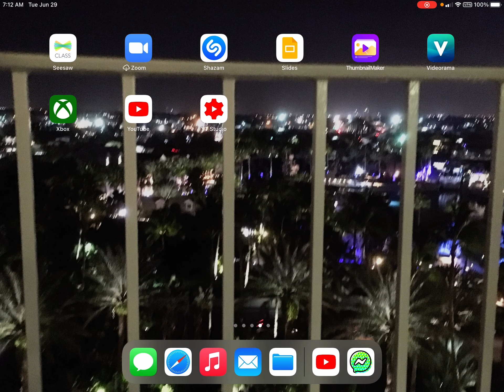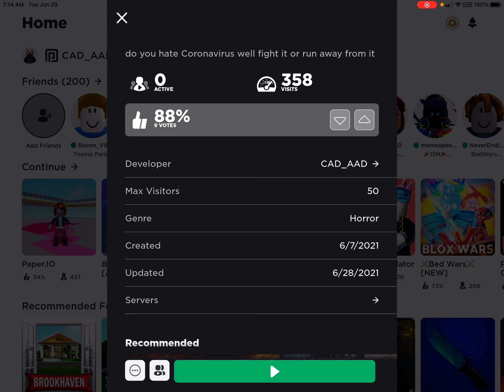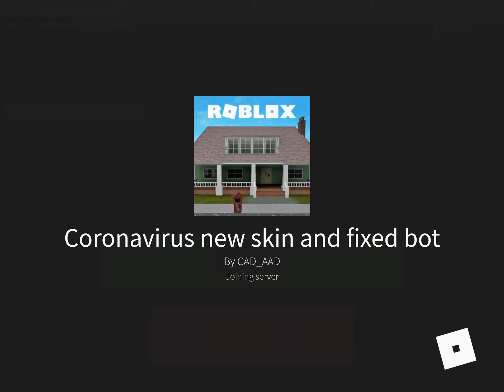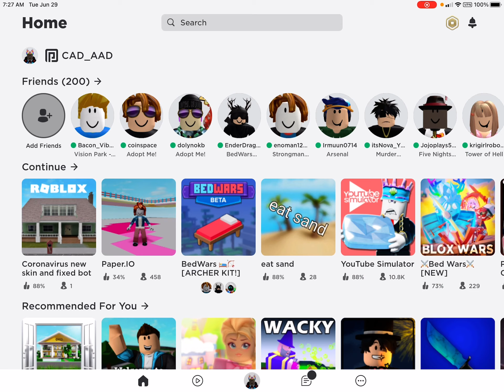Play my coronavirus game please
Wait you are reading this go watch my video or do your own thing nothing to see here he he